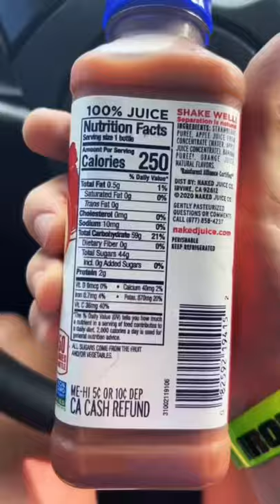Full day of eating | Carb Loading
Follow for more medical funny educational fitness lifestyle weightloss diet doctor ironman triathlon videos!

* Opinions and views are my own. The information/content in this video is not intended  for medical advice! This does not replace a consultation with your medical provider!